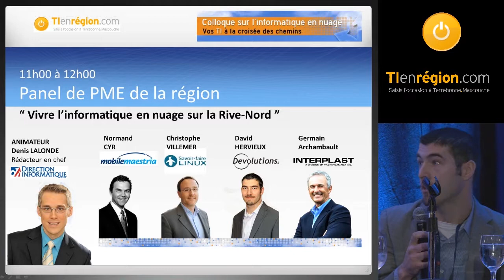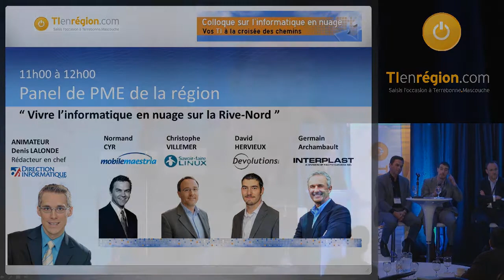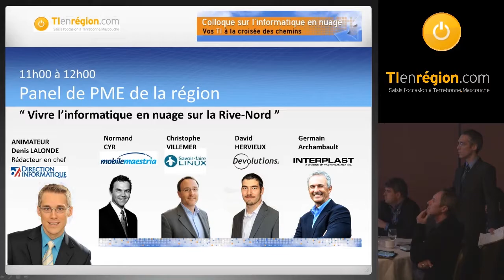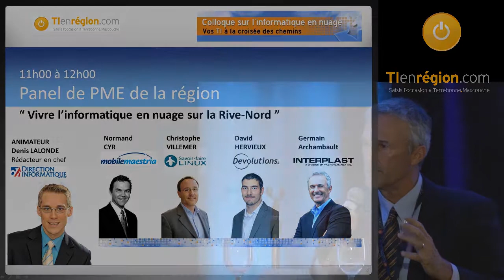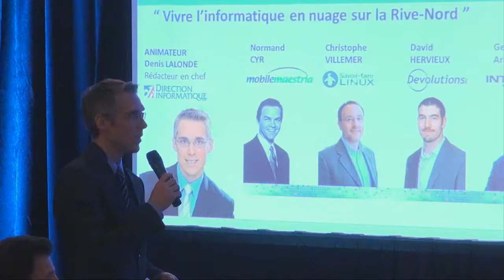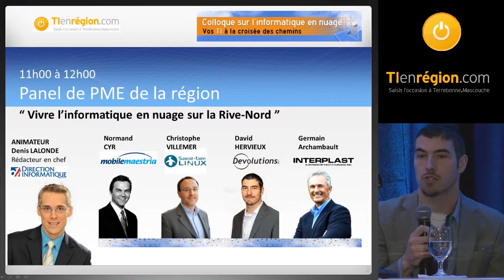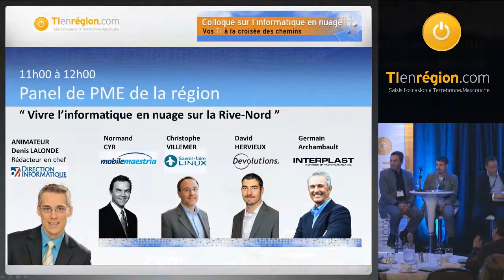Vivre l'informatique en nuage sur la Rive-Nord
Une table ronde sur l'infonuagique animée par Denis Lalonde (Direction informatique), avec Mormand Cyr (Mobile Maestria), David Hervieux (Devolutions), Christophe Villemer (Savoir-faire Linux) et Germain Archambault (Interplast). Ce colloque était une production de TIenrégion.com, en collaboration avec le Centre local de développement des Moulins (CLDEM) et Emploi Québec. La captation vidéo de l'évènement est une présentation de Savoir-faire Linux.